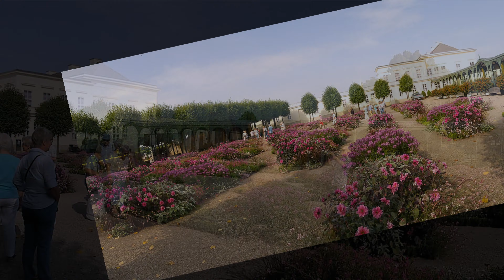Mehrtagesfahrt des Heimatverein Wassenberg von 2017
4-Tagefahrt nach Hildesheim, Hannover, Braunschweig und Wolfenbüttel vom 29.08. bis 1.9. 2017.